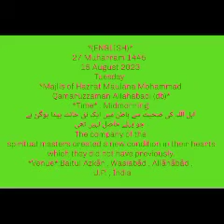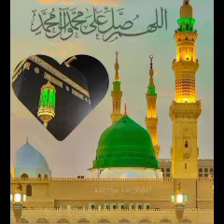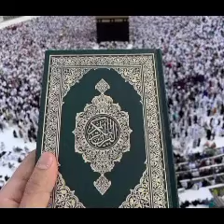MAJLIS MIDMRNG (ENG TRANSLATED)- HAZRATH MAULANA MOHAMMAD QAMAR UZZAMAN SAHEB ALAHBADI(DB),15-8-23